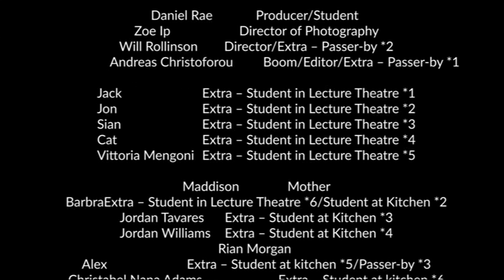Ctrl - Short Film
One of the first projects we created on the course, this experimental short film follows a troubled student having doubts about returning to his second year of university following his experiences of his first year.

This short film aims to explore how identity is shaped by the psycho-geography of one's surroundings, the struggle to adapt oneself to a new way of living and the damaging consequences to individual identity during this process.

Director - Will Rollinson
Producer - Daniel Rae
Cinematographer - Zoe Ip
Sound Recordist/Editor - Andreas Christoforou